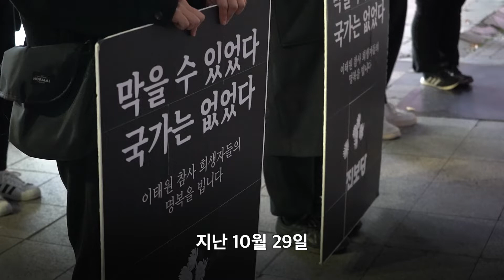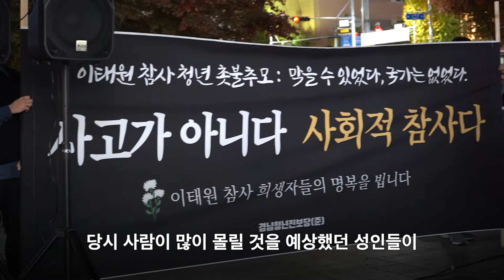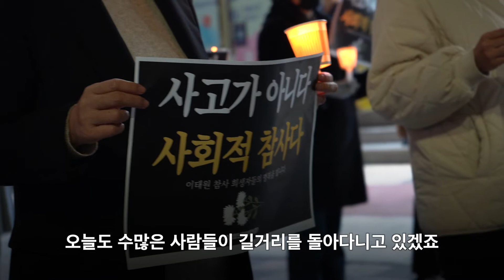"놀러 다닌 것이 문제였다"라고 말하는 사람들에게 뿔난 청년들이 외친 말 이태원참사 #10.29참사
지난 4일 밤 창원 정우상가 앞에서는
진보당 경남도당 주도하에 이태원 참사 촛불 추모제가 열렸습니다

진보당 경남도당 청년 당원들의 자유발언을 시작으로
하나 둘 촛불을 들고 모이기 시작한 시민들,
그 현장을 다녀왔습니다